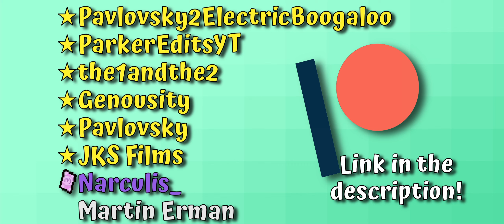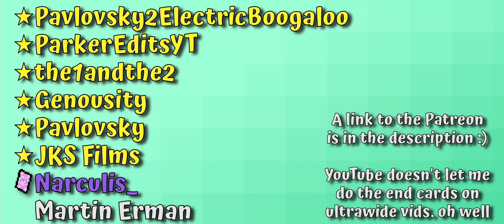One of my FAVORITE games of 2021! - PaV Plays Crumble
This game is just fun in a distilled form. I HIGHLY recommend you try this one out!

You could have watched this yesterday. But you didn't.